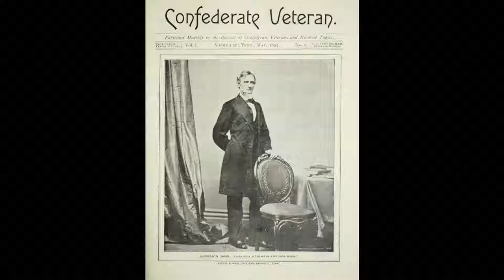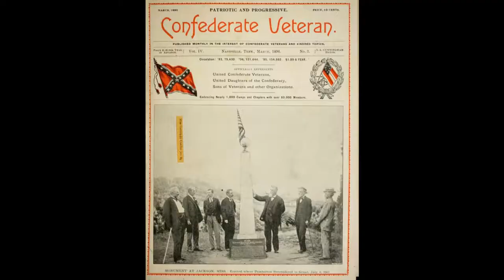Confederate Veterans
DIXIE
Kessinger Brothers  1930 - Brunswick records

Kessinger Brothers Complete Works -
Document Records